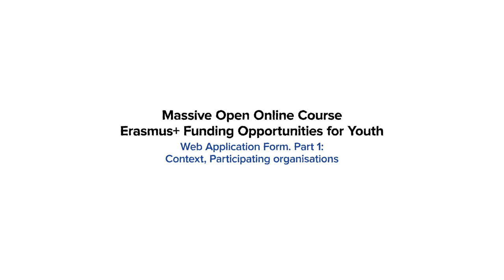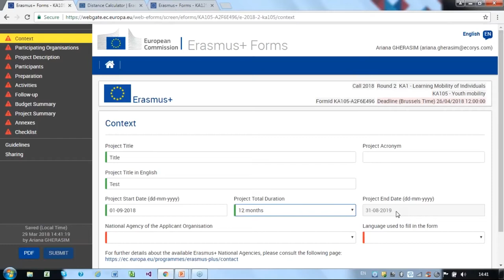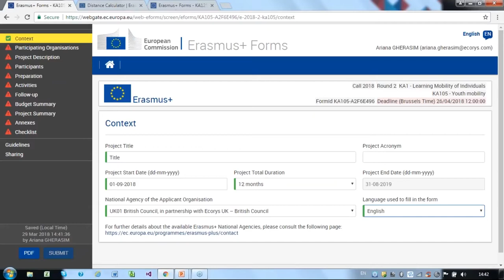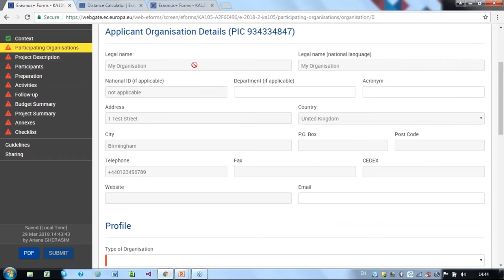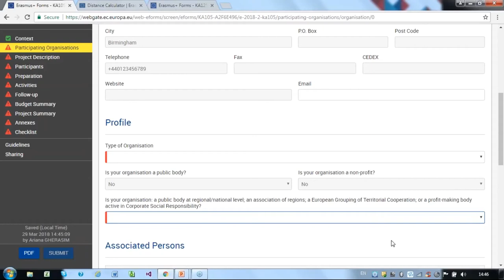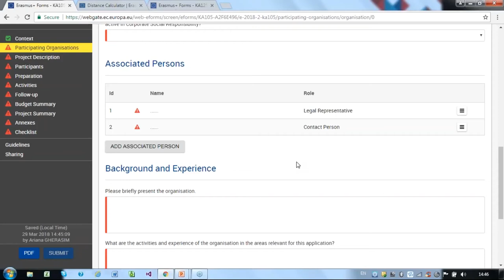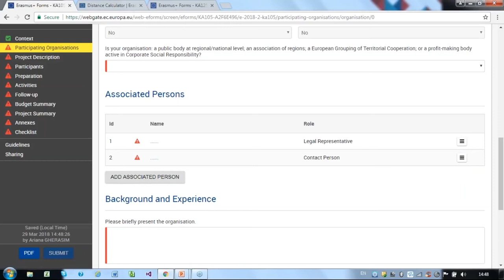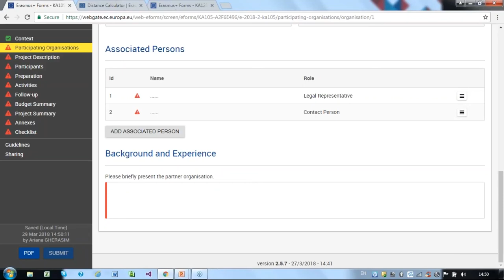Erasmus+: Youth Key Action 1 Application tutorial - Context and participating organisations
This video is part the Massive Open Online Course (MOOC) about Erasmus+ Funding Opportunities for Youth.

This MOOC is coordinated by SALTO-YOUTH.net in cooperation with the National Agencies of Erasmus+

The course has been funded with the support of the Erasmus+: Youth Programme The course content reflects the views of the authors, and SALTO-YOUTH.net and the European Commission cannot be held responsible for any use which may be made of the information contained therein.